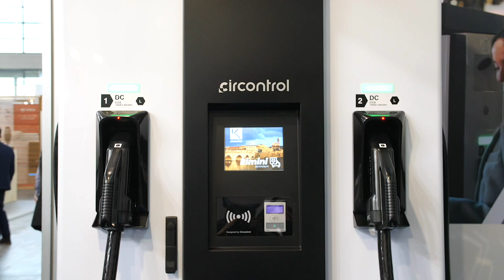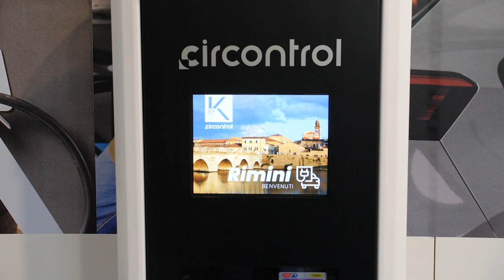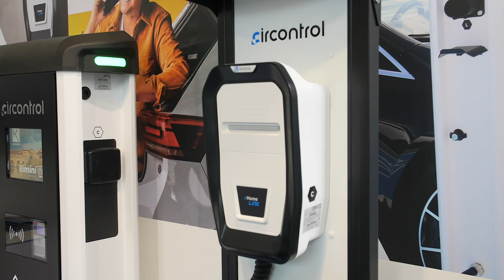Circontrol - Intervista al country manager Marco Vitali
Rimini, K.EY - Italian Exhibition Group - Mauro Tedeschini intervista Marco Vitali, country manager di CIRCONTROL, che presenterà in anteprima la loro nuova soluzione di ricarica, Genion One.